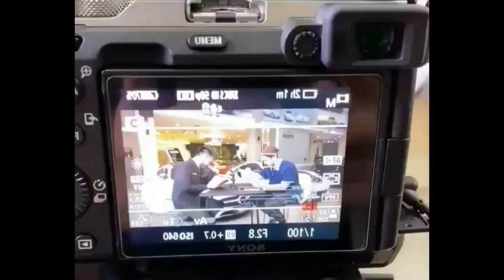Merinding!! Lesti Siap Tak Punya Anak Lagi Demi Kebahagian M. Leslar Al Fatih Billar Anaknya